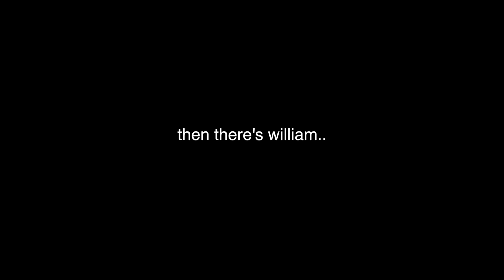vlog 002: senior trip pt.2 (tokyo+disneysea~) 🗼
after a week+ (almost two oops) this vlog is finally out (lol)!!✨ i'm really grateful for being able to go on such an amazing trip with my closest (and craziest) friends 😊💘 hope y'all enjoy the pt.2 vlog and thanks for watching! 💖